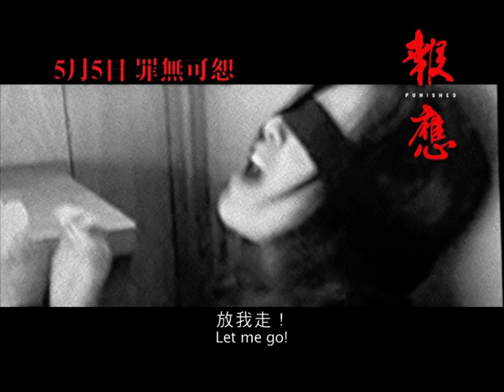寰亞電影《報應》預告片 5月5日 罪無可恕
富商王潮生(黃秋生飾演)的女兒被綁架了，他懷疑是反叛女兒(Janice MAN飾)自導自演的敲詐把戲，可是變卦驟起，王潮生的一個錯誤決定，引致嚴重後果。痛失女兒的王老闆，委派前任保鏢姚啟初(任賢齊飾演)向一眾綁匪展開追查及復仇行動。但正當啟初將綁匪們逐一解決的同時，王潮生自己亦跌入一個萬劫不復的境地．．．他以為復仇可以懲罰敵人，但到頭來，受報應的卻是他自己。